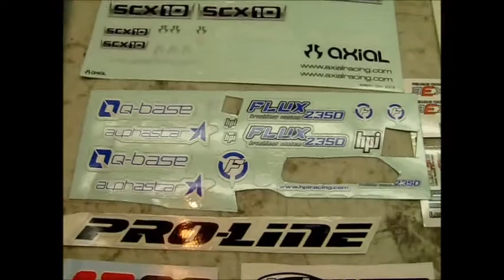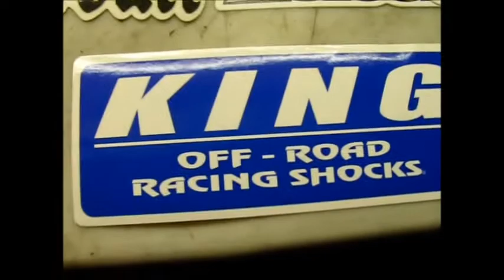350 subscriber rc sticker giveaway #6. 2cwik4u #112 (closed)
thanks for getting me to 350 subscribers. sticker giveaway open till 9/15/13. please listen to instructions and good luck to all.